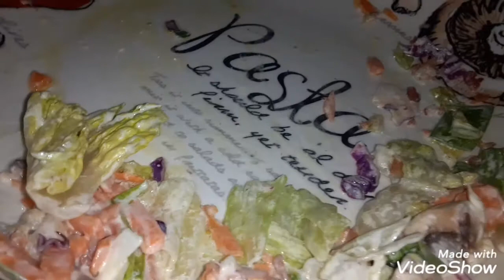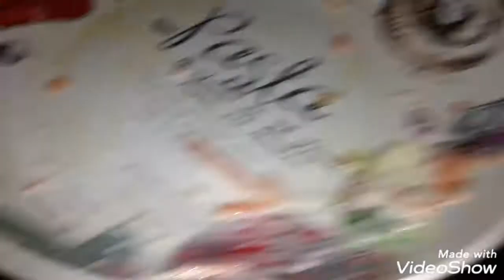GOURMET SALAD MUKBANG